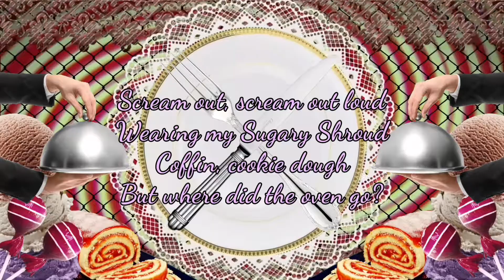【Cerif/Kumi Hitsuboku】Malheur De Garçon a La Mode【UTAU Cover】+USTs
Original and Instrumental by: SHUDDER
Images: Google Images
Characters and video: The_Criator